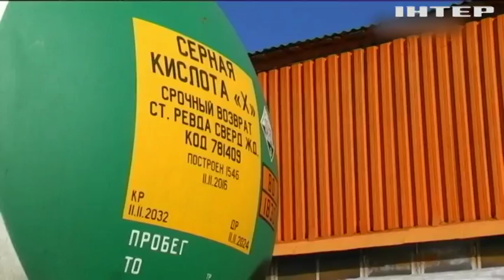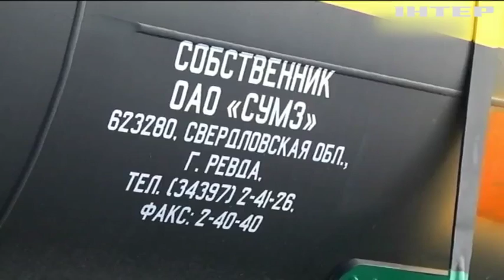Кто в Украине лоббирует интересы российской металлургии?